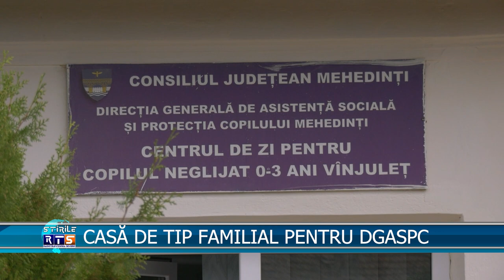CASĂ DE TIP FAMILIAL PENTRU DGASPC